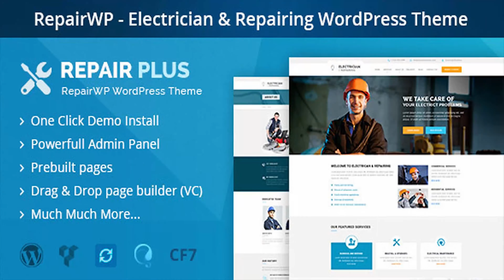RepairWP - Electronices, Mobile & Computer Repairing WordPress Theme | Themeforest Website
Repairwp - Repair WordPress Theme. Repairwp Wordpress Theme is designed specially for Repair, Electrical, Mechanic and other related businesses. We researched the industry and tried to create the pages an average website consists of. We worked on Repairwp to make it user-friendly, modern looking and coded it to the latest standards to make it load fast and rank high. This theme is responsive powered by Bootstrap and it tested on all major devices. Repairwp theme has plenty of customization options that allow you to change the visual style of the theme without touching a single line of code. Documentation & Dedicated Support Our passion is to make you use and love the theme, so we help you with everything related to this theme within hours of your message. You will not be left alone once you purchase, we want you fully satisfied with the purchase. (Do not take the words, Check out reviews below.) Trustable Author We want our customers to be very pleased with purchase and we do so by providing quality project and awesome support. Check out below unedited reviews of our previous customers. Very easy to install and setup Repairwp WordPress theme comes with auto installer. So steps for imitating demo websites are. Activate Theme Install required plugins (you will be redirected to this page automatically, just a click to install/activate all required plugins.) Import Demo Content Thats it! Advanced drag and drop page builder (Visual Composer) Build beautiful pages easily and effortlessly with Drag and Drop Visual Composer plugin. Visual Composer is #1 selling Page builder plugin on the internet and comes with theme for free. Check out its original landing page. Repairwp WordPress theme Description Full Features List: Fully Responsive Special look & feel Carefully Crafted pages Revolution Slider included ($18 value) Drag Drop page builder( Visual composer $33 value. ) Highly Customizable Multiple Headers Multiple Homepages 29+ Custom Visual composer components Drag & Drop page building Powerful admin panel Custom Widgets SEO Friendly & Yoast compatible Font awesome integration Sliding Testimonials Translation Ready, PO/MO files included. Translate easily. WPML Compatible Theme settings backup import/export Demo content included Clean/well commented Coding Threaded Comments Third level menu Automatic native image resizing Frequent updates Well Documented Dedicated Support And much more - Download zip contains: RepairWP WordPress theme Detailed Documentation (for theme, slider, Visual composer) Blank child theme Included Plugins: All included plugins Visual composer, Repairwp demo content installer. (plugins will be fetched from remote server after activation of theme.) Images used in demo were bought from Stock photo websites. They might be different in demo you import. Release History: v1.2 | Date: 24 Jan. 2017 - Added PHP7 support. v1.23 | Date: 08 Oct. 2016 - Added an option to add Google map API key in themeoptions. v1.22 | Date: 13 Sept. 2016 - Fixed menu responsive issue on Ipad Landscape mode. - Updated plugins v1.2 | Date: 08 Sept. 2016 - Added 2 new homepages. - Added few more VC modules to build new 2 homepages. v1.1 | Date: 23 Aug. 2016 - Improved top bar, now it appears on mobile too. - Improved the sticky menu, made it compact and more useful. - Added Contact widget on the footer widgets area.

download RepairWP - Electronices, Mobile & Computer Repairing WordPress Theme | Themeforest Website Templates and Themes